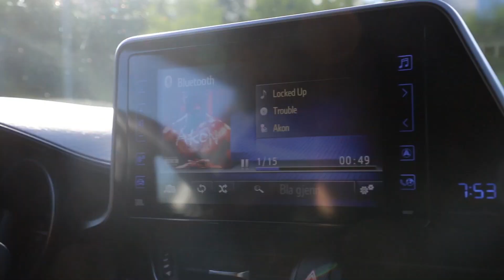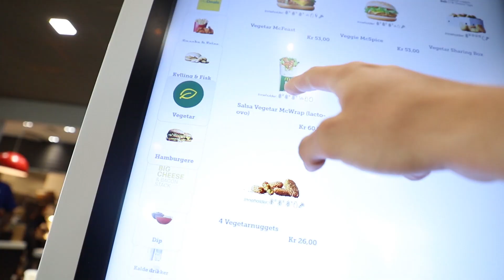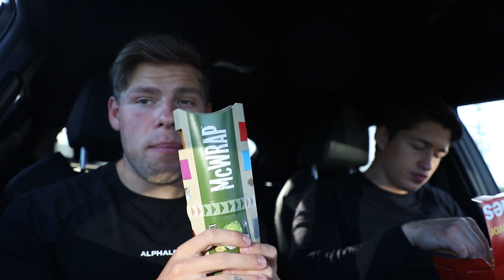Letting Another Youtuber Decide What I Eat For 24 Hours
Also follow our new YouTube channel which we are gonna post our podcast on!